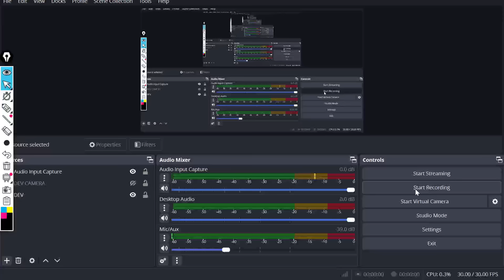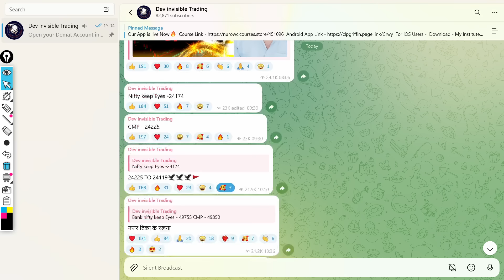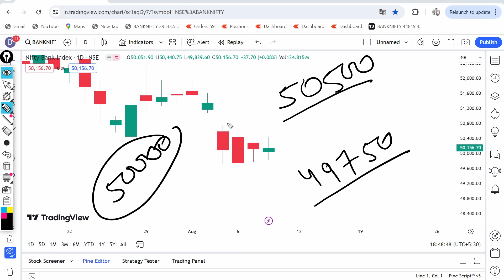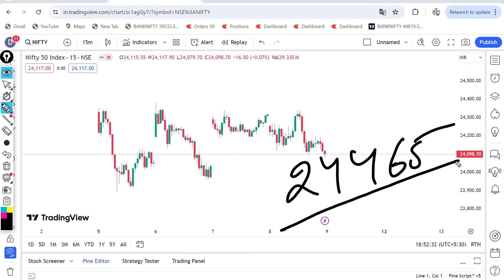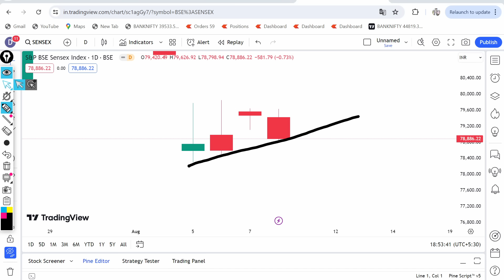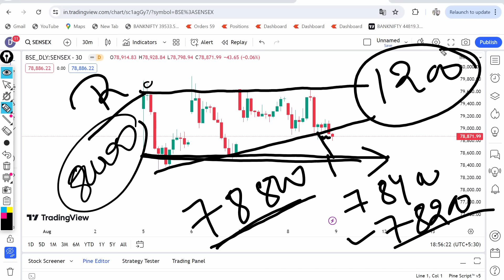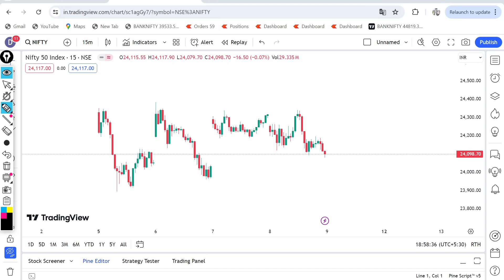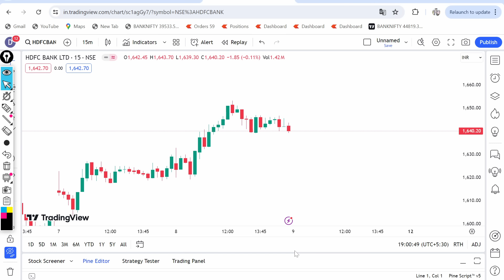🔥MARKET CRASH एक बार फिर से?📉| sensex EXPIRY 9 AUGUST EXPIRY PREDICTION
Sensex analysis for 9 august   Friday
bank Sensex analysis for 9 august   Friday
bank Sensex expiry 9 august   Friday
Sensex expiry on 9 august   Friday
NIFTY EXPIRY ON 9 august   Friday
Sensex outlook for next week
Bank Sensex outlook for next week
Sensex outlook for Friday
Bank Sensex outlook for Friday
Sensex outlook for tomorrow
Sensex Forecast
Sensex
Sensex Sensex
Sensex share price
bank Sensex
Sensex 50
bank Sensex share price
Sensex today
Sensex tomorrow
Sensex analysis
bankSensex analysis
Sensex target for tomorrow
Sensex prediction
Sensex and bank Sensex analysis
Sensex and bank Sensex trading levels
best stocks for intraday trading
bankSensex
Sensex
Sensex prediction for today
Bank Sensex prediction for today
Bank Sensex tomorrow prediction
Sensex tomorrow prediction
Sensex Bank Sensex tomorrow
bankSensex option for tomorrow
bankSensex intraday trading strategy
bankSensex future strategy
tomorrow Sensex prediction
tomorrow market prediction
Sensex tomorrow
Sensex options trading strategies
Sensex tomorrow prediction
bank Sensex option trading strategy
Sensex tomorrow
Sensex analysis
bankSensex analysis
Sensex prediction
bankSensex
Sensex
Sensex Sensex
Bank Sensex live
Sensex live
Friday market prediction
9 august   bank Sensex
9 august   market
9 august   market analysis
9 august   Sensex
Friday market prediction
Sensex
Sensex Friday prediction
Sensex on Friday
Sensex prediction for Friday
Sensex tomorrow prediction
Sensex options for tomorrow
Friday bankSensex prediction
Friday market
Friday Sensex prediction
Friday Sensex target
Sensex
Sensex 50
Sensex 50 tomorrow prediction
Sensex analysis
Sensex analysis for next week
Sensex Friday
Sensex Friday prediction
Sensex next week
Sensex next week prediction
Sensex on Friday
Sensex prediction
Sensex prediction for next week
Sensex prediction for tomorrow
Sensex today analysis
Sensex tomorrow